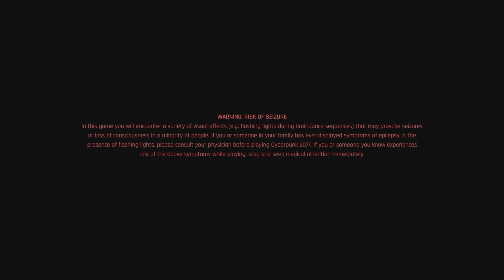Cyberpunk 2077_20230615204224